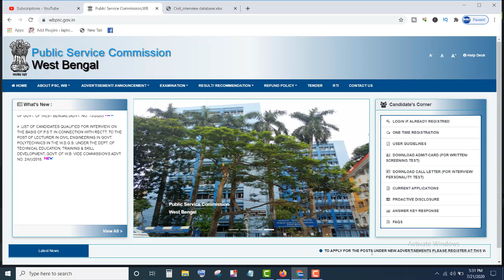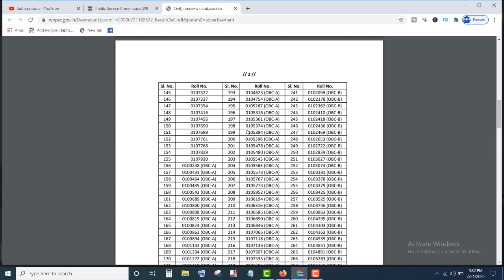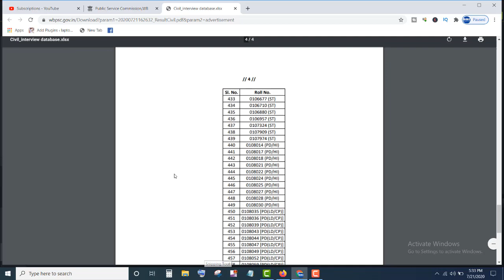BPSC নতুন রেজাল্ট প্রকাশিত হলো || WBPSC new ResultsPSC নতুন Result WBPSC New Result Official CUT OFF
WBPSC নতুন রেজাল্ট প্রকাশিত হলো || WBPSC new Results || official cut off || official notice,B PSC নতুন Result প্রকাশিত (Official)|WBPSC New Result & Official CUT OFF

WBPSC নতুন রেজাল্ট প্রকাশিত হলো || WBPSC new Results || official cut off || official notice
wbpsc 2020,
wbpsc clerkship 2020 result date,
wbpsc current affairs 2020,
wbpsc exam date 2020,
wbpsc result date 2020,
wbpsc miscellaneous 2020 expected cut off,
wbpsc prelims result 2020,
wbpsc upcoming recruitment 2020,
wbpsc supervisor result 2020,
wbpsc wbcs result 2020,
wbpsc 11/2020
Wbpsc food si result

psc clerkship result 2020|wbpsc new ubdate|wbpsc clerkship
wbpscresultdate wbpsccutoff

WBPSC FOOD SI RESULT DATE,WBPSC Food SI Cut-off, PSC result date,psc cut-off,food SI result date,psc

Wbpsc all results update || wbpsc food si, clerkship,icds supervisor results date || official notice

Mp.